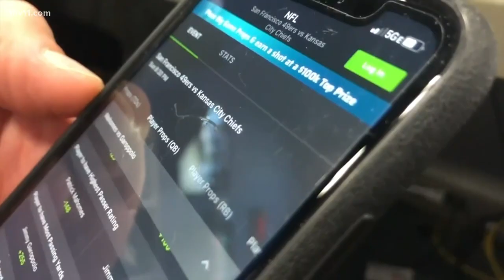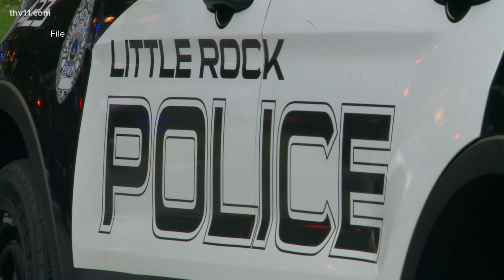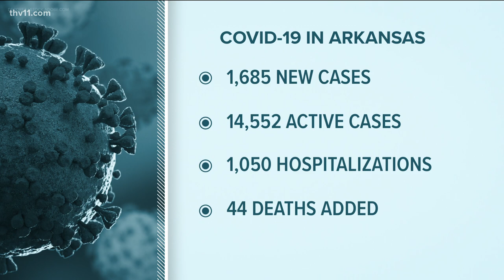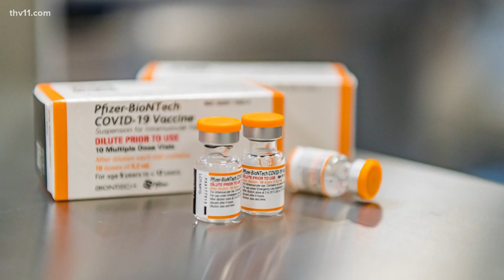Arkansas's top news stories for Feb. 16, 2022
Michael Aaron delivers the latest news for Feb. 16, 2022, including the latest on incoming weather and violence reduction in Little Rock.